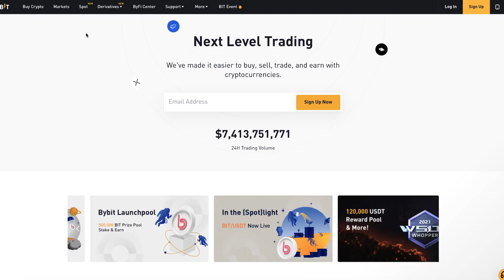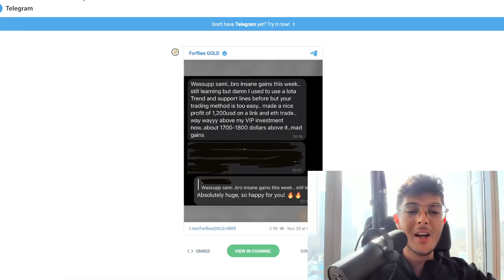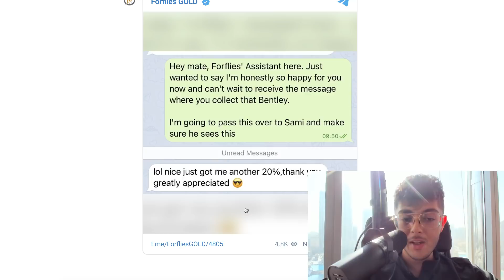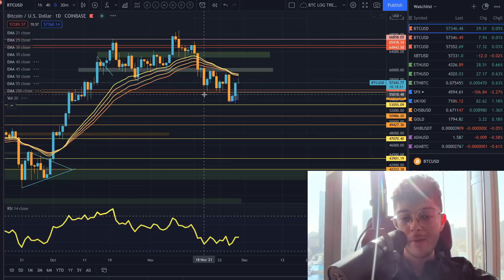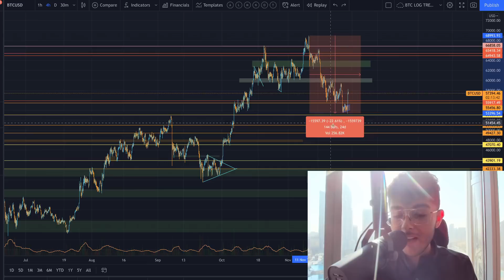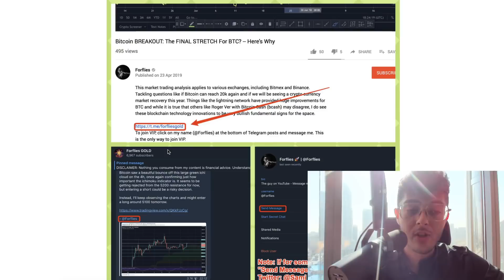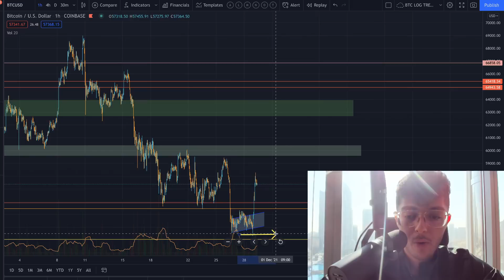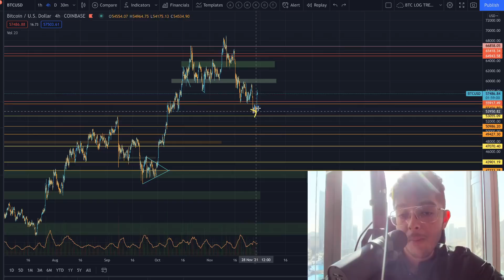ESTA SUBIDA DE BITCOIN ES PELIGROSA!!!! TENED MUCHO MUCHO CUIDADO!!! Análisis y Predicción de BTC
Para unirte a VIP, haz click en mi nombre (@Forflies) al fondo de los posts de Telegram y mándame un mensaje. Esta es la única forma de unirse a VIP.

Libros recomendados-
Technical Analysis of the Financial Markets:

- Sami Loyal